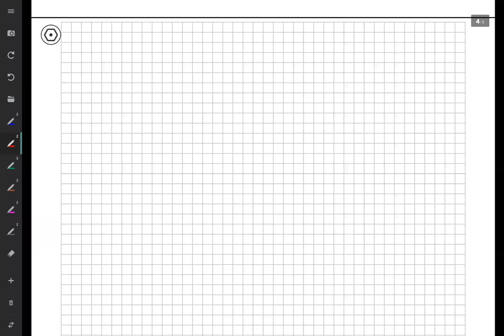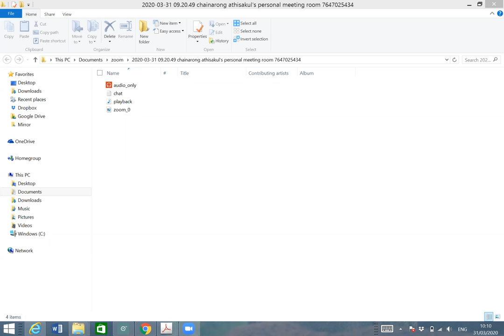CVE131 G1 31_3_63 No4